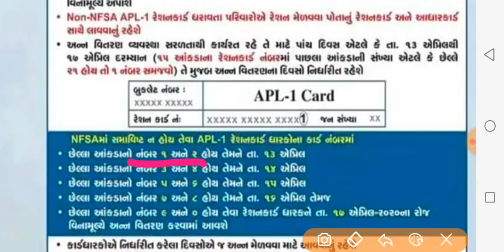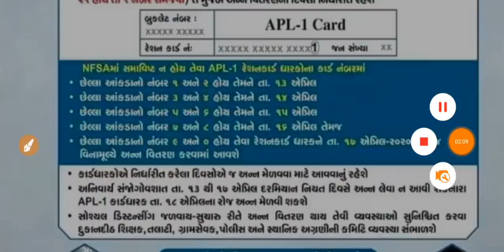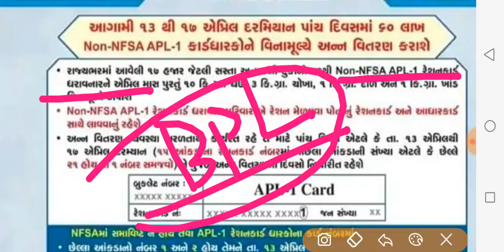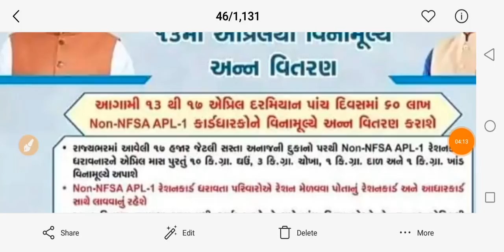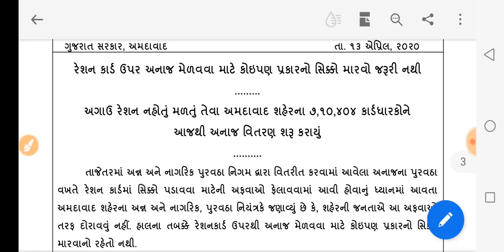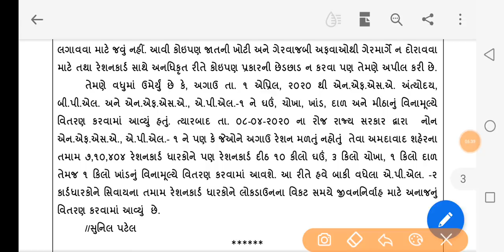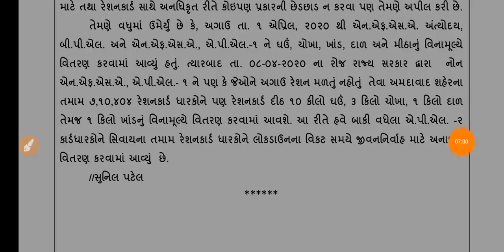આજે કોને મળશે ફ્રી અનાજ | 14 એપ્રિલ 2020